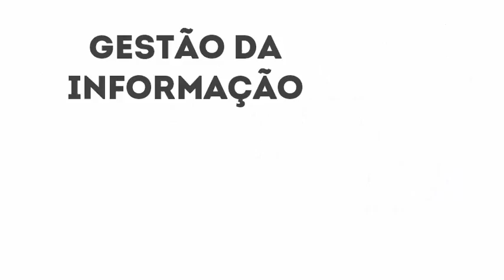sistemas_de_informação_unidade_2_2_2017